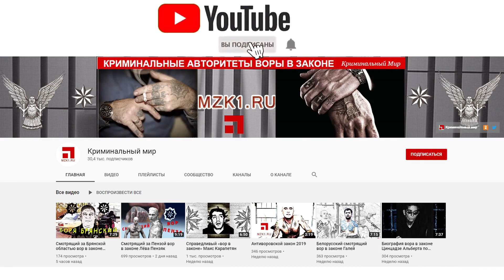Авторитет Емеля в топ 10 самых разыскиваемых преступников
Брянский криминальный авторитет Николай Емельянов с помощью беспредела быстро выдвинулся в первые ряды местного криминального мира. Однако в начале "десятых годов", лишившись своих властных покровителей, попал в поле зрения правоохранительных органов.